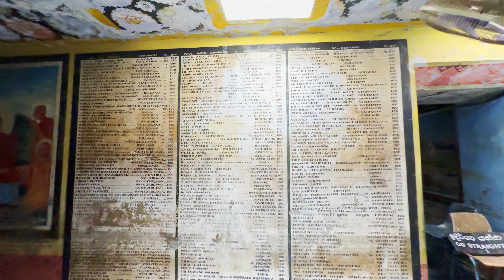Weherahena Purwarama Raja Maha Viharaya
The largest tunnel temple in the world.
Veherahena Temple, also known as the Veherahena Buddhist Temple, is located in Sri Lanka and is known for its serene atmosphere and beautiful architecture. The temple features intricate carvings and stunning murals that depict various Buddhist themes and stories. It's a place of worship and meditation, attracting both locals and tourists.